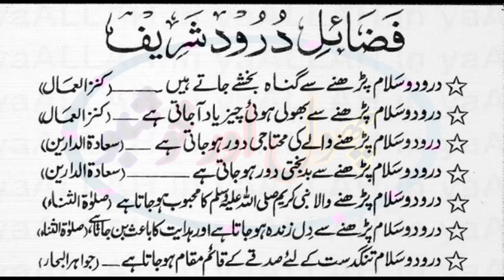Islam Mein Badshuguni Ka Taswer | Islamic Waqiat In Urdu | Phool Aur Khushboo